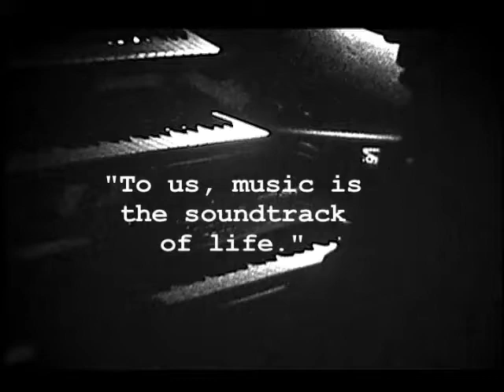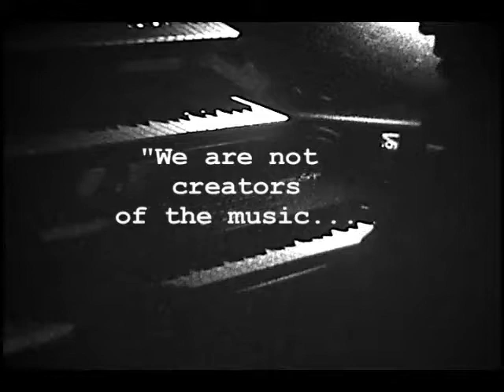Co-comprovisation: Music for the 21st Century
"We are not creators of the music; we are conduits for the music.  We tune our ears to silence, then we listen and play what we hear.  To us, music is the soundtrack of life."

dave belzer, keyboards
michael pennington, percussion